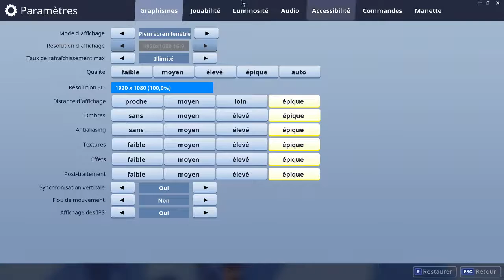Fortnite Battle Royal en Duo!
PC
-Asus Strix GTX 1070 OC
-i5 6600K (OC 4.4)
-16 gb G.Skill DDR4 3200 mhz
-MSI Z170a Sli Plus
-Corsair H75
-Corsair Carbide Series 300r
-EVGA 750W 80 Plus Gold

Périphérique
-Corsair Strafe Mx Cherry Brown
-Logitech G903